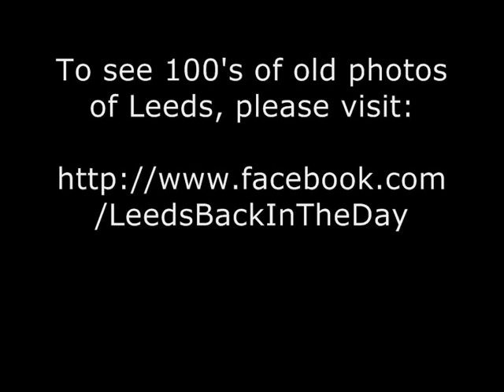Old Photographs Of Leeds.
Here are a selection of photographs of Leeds from the 1950's to 1990's. To see 100's of old photos of Leeds go